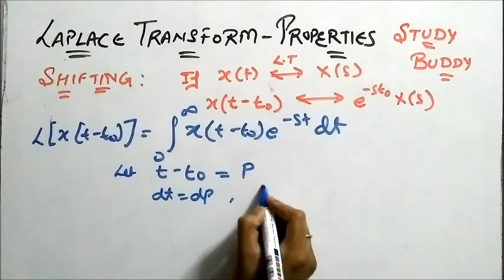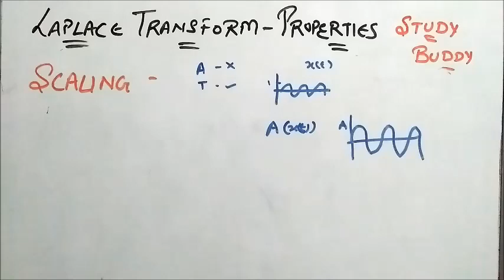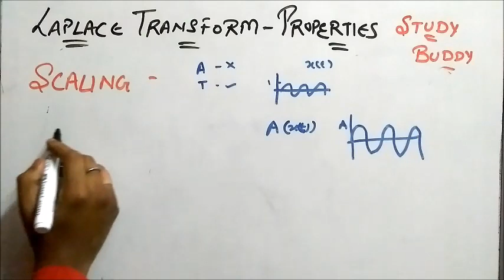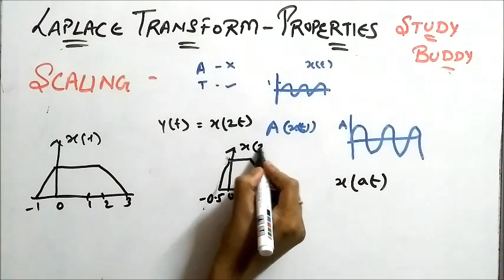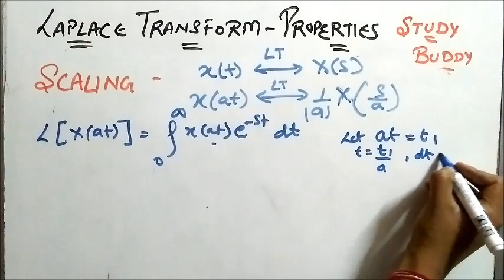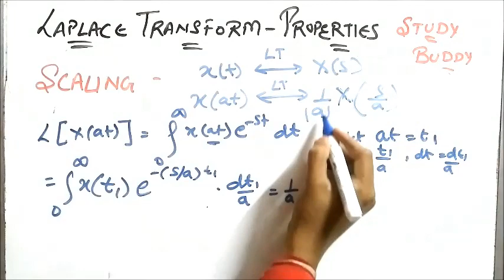Laplace Transform - Properties